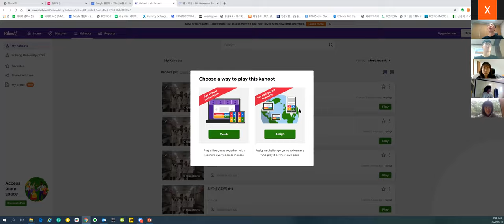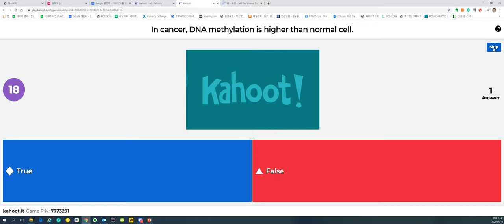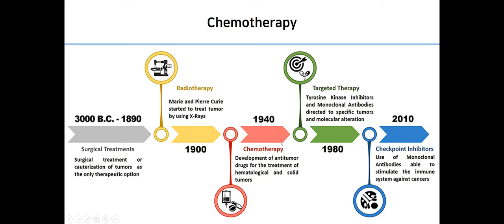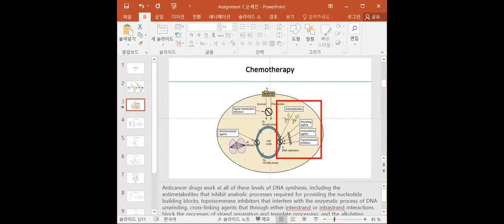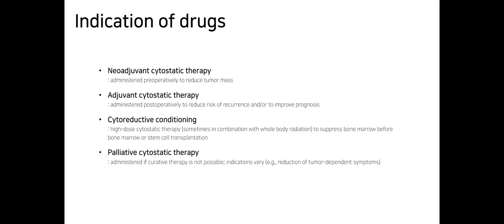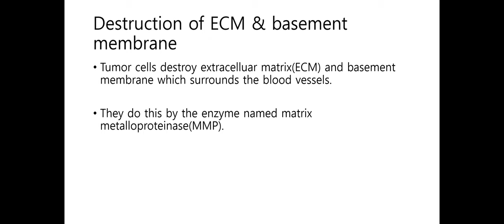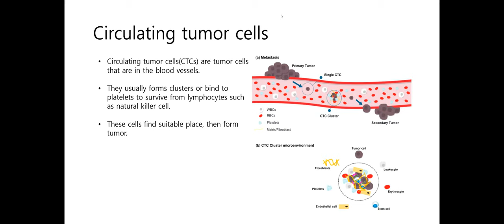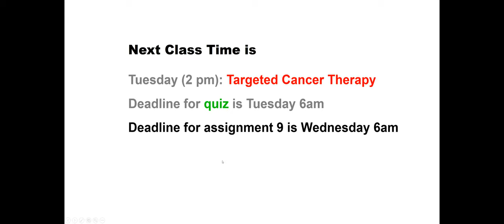Chemistry for Medicine & Life (May 14, Week 9)